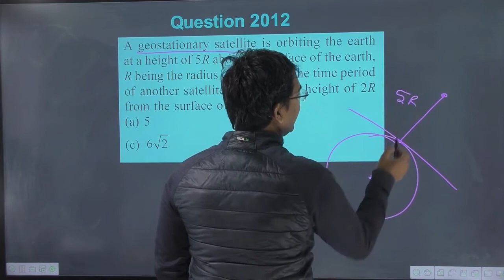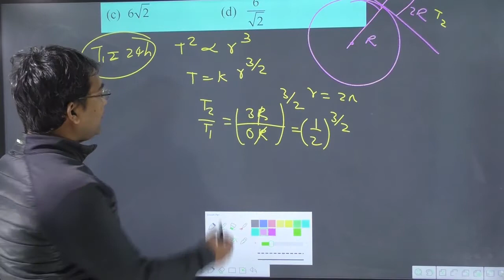A geostationary satellite is orbiting the earth at a height of 5R above the surface of the earth R